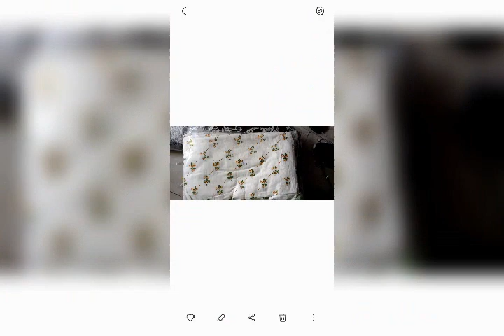Rayon 28x72 scarf, stoles and dupatta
Rayon 28x72 stole Export quality 140 grm.

Bandni
100 grm quality
140 grm and above exporty quity